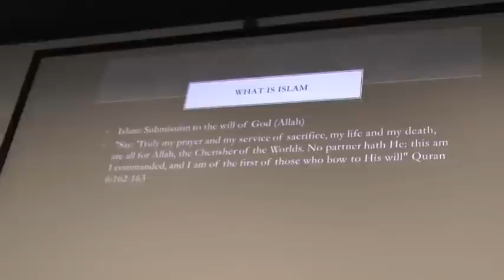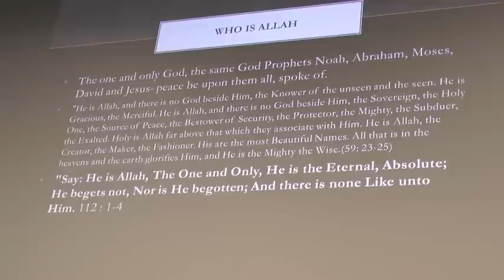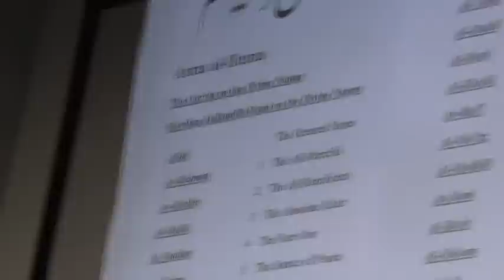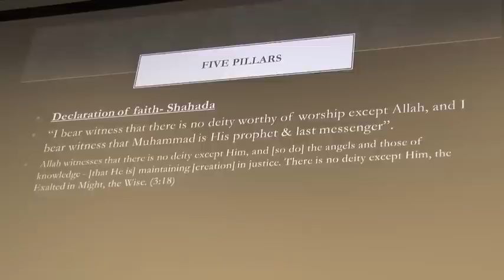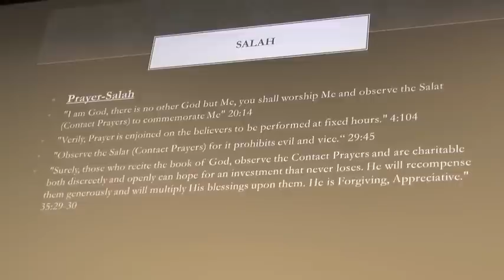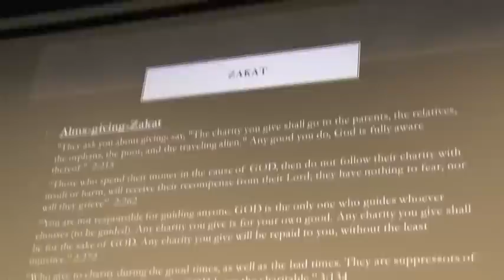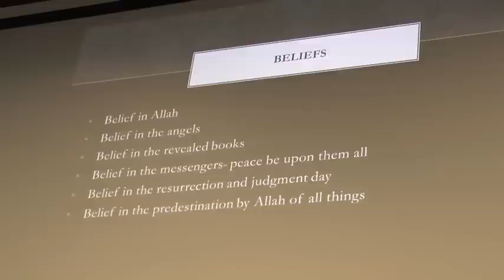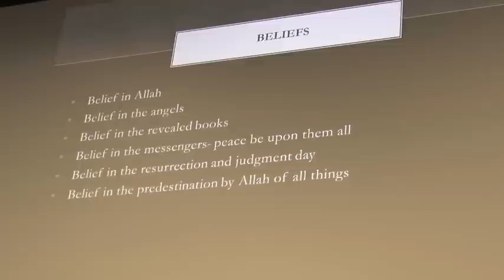Converts: Our Journey to Islam (part 1/4)